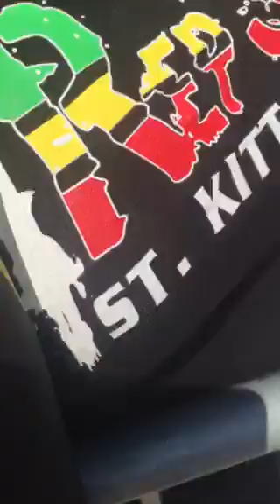Brooklyn Labor Day West Indian Day Carnival and Parade Jamaica Guyana St KittsNevis Barbados 2015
tun up. Grenada St. Lucia Turks and Caicos Aruba Dominican Haiti Dominican republic